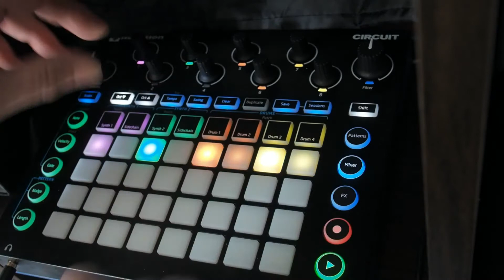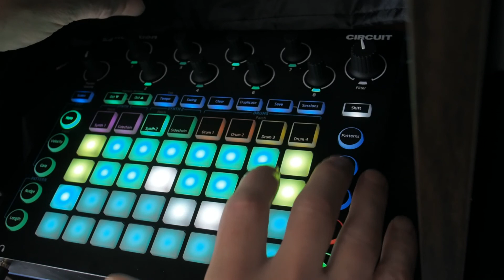#4 Novation Circuit - Squareraves